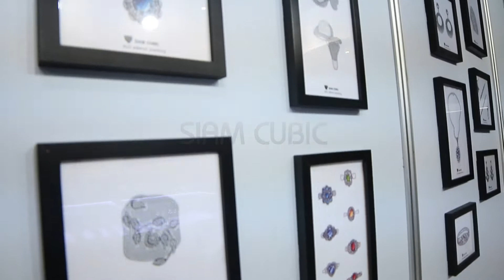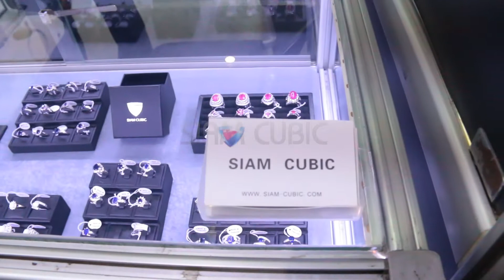Siam Cubic-56th BJGF titbits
Color Trends in Costume Jewelry

The fall fashion trends are ushering in another excellent season for costume jewelry and accessories. Rich colors and bold looks dominate the trend. Teal, amber and amethyst are the important colors with olivine and green used as neutrals. Topaz and peacock are also important and all indications are that rich color will continue into the spring season. Metals are seeing a return to gold, but silver is still stronger.

Bold Designs Dominate Fashion Jewelry

Fashion jewelry thrives when bold designs are in vogue and that is very much the case this season. The high fashion look is popular in necklaces, earrings, and bracelets with natural components contributing to the designs. Wood is continuing its second season of popularity with shell important even in the fall line. But the rising star in natural materials is gemstone, which provides the beauty of natural semiprecious stones to the costume jewelry designs. This will definitely continue and accelerate in the spring line. Also popular in neckwear are 48 inch and 60 inch ropes that are worn extended or doubled. Jet is strong in holiday jewelry and estate looks (antique designs) are becoming fashionable in bridal jewelry. ( TAG WORDS GO HERE….. EXAMPLE……. Costume Jewellery, 925 Stirling Silver, 9ct Gold Ring, Silver earrings, trendy jewelry, rose gold necklace, Siam Cubic, CZ earring, Cubic Zirconia Diamonds,)

Traditional Costume Jewelry and Accessories

While costume jewelry in bold designs and rich colors forge the way for leading fashion, there is a larger market that shouldnt be ignored in more traditional and classic looks. Theme jewelry in pendants, earrings, and charm bracelets has an appeal that goes beyond fashion alone because it identifies with what the wearer cares about. In addition, traditional rhinestone, bridal jewelry, evening bags, and formal gloves have a classic look with timeless appeal. There is a major market for these items that will always be present even as fashion changes.

Accessory Trends

Sequins and buttons are very big in all accessories, especially in handbags and evening bags. Beyond these, the looks of the larger bags introduced by leading designers are the trendy styles of the season. These are the bags the stars are carrying, which goes a long ways towards popularizing the styles. In evening bags, large sequins and buttons are very much in vogue, but traditional looks seem to be carrying the day.